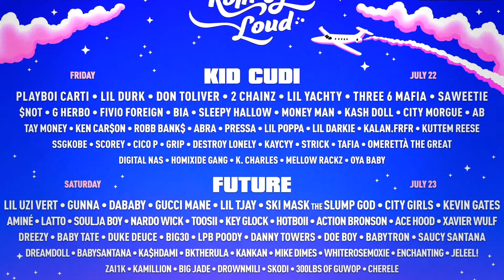Kid Cudi โดนปาของใส่บนเวทีเทศกาล Rolling Loud Miami | Ur Music Gossip Highlight